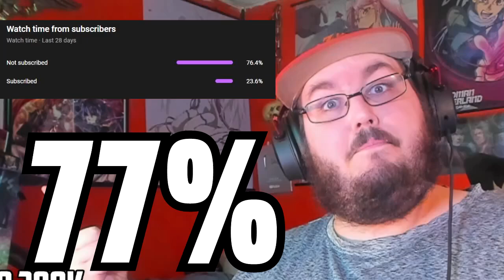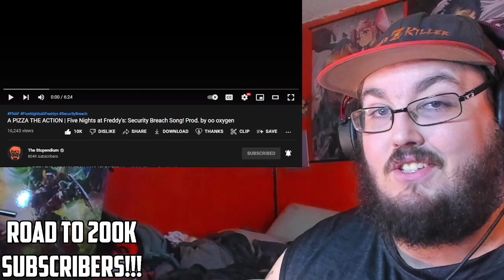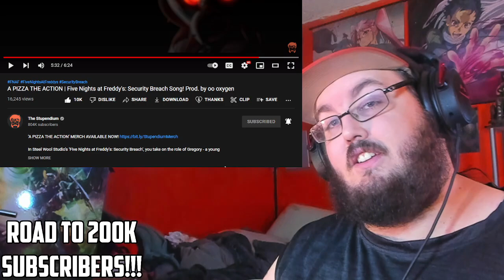A PIZZA THE ACTION | Five Nights at Freddy's: Security Breach Song! By @TheStupendium REACTION!!!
A PIZZA THE ACTION | Five Nights at Freddy's: Security Breach Song! Prod. by oo oxygen
► Artiest that have made Art for my Channel